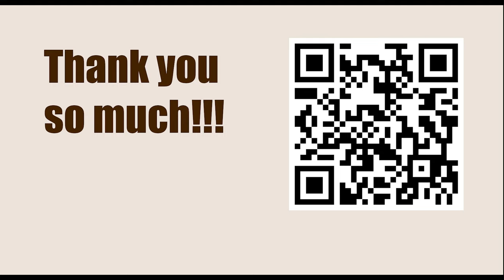American Cup 2023, Saint Louis, USA - Round: 1.3 || Ray Robson vs Samuel Shankland - March 19, 2023